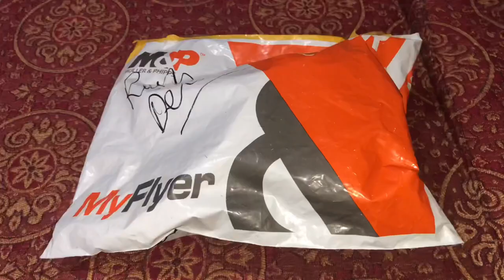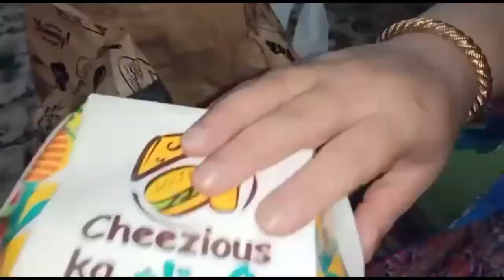Dubai sa abaya mangwaya woh bhi bilkul free |husband ke sath last outing